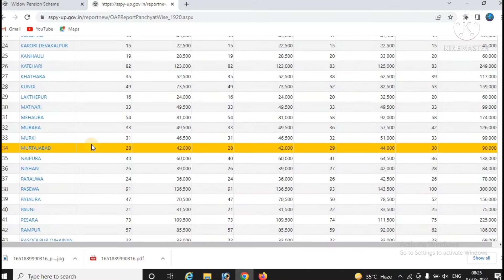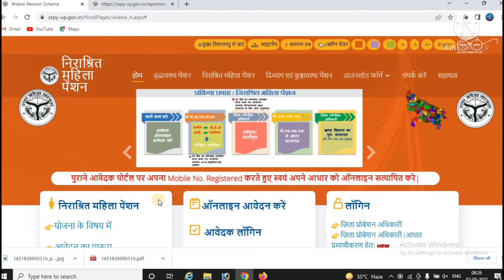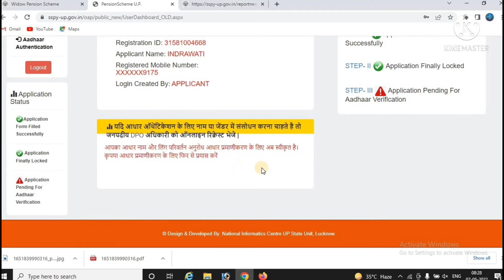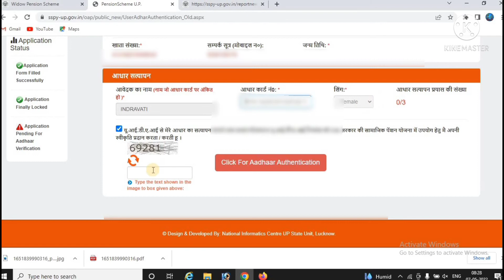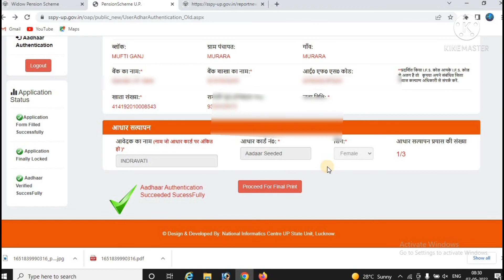Old-age, विधवा pension adhar varification kaise karen पेंशन आधार लिंक मोबाइल अपडेट कैसे करें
Vridha pension, vidhwa pension, viklang pension | vridha pension ka kyc kaise kare, adhar kyc उत्तर प्रदेश वृद्धावस्था पेंशन, निराश्रित महिला, दिव्यांग पेंशन कब आएगी |
Old Age Pension Widow Pension/Old Age pension/ Handicapped Pension OTP Problem G क्यों नहीं आ रहा है आपका OTP
वृद्धावस्था विधवा पेंशन में आधार KYC कैसे करे old age pension me aadhar link kaise kare 2022
oldage pension kyc kaise karen up
old age pension kyc name Change kaise karen
old age pension adhar seeding kaise karen
old age pension kyc problem
old age pension kyc kaise karen mobile se
old age pension kyc error
old age pension kyc
divyang pension kyc kaise karen
widow pension kyc kaise karen
widow pension adhar seeding
widow pension adhar link
divyang pension adhar seeding
divyang pension adhar link
वृद्ध पेंशन योजना। वृद्ध पेंशन केवाईसी कैसे करें। वृद्ध पेंशन आधार लिंक करें। वृद्ध पेंशन आधार सीडिंग कैसे करें। वृद्ध पेंशन में केवाईसी आधार लिंक दिव्यांग पेंशन आधार लिंक करें
दिव्यांग पेंशन केवाईसी
विधवा पेंशन आधार लिंक करें
विधवा पेंशन केवाईसी कैसे करें
दिव्यांग पेंशन divyang pension kyc old age pansion window pansion kyc कैसे करें

kyc link..

kyc link..